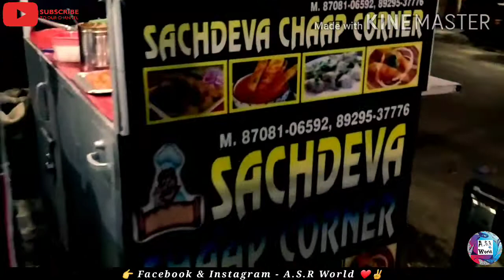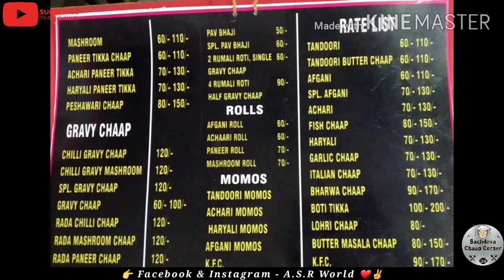Haryali Chaap 🤤 // Sachdeva Chaap Corner 😋 // Foodies Google Vlog Series 😍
So Here Is The Food Tip For Uh All 👇
Fry AnEgg In A Canning Jar Ring
Band For Camping Breakfast
Sandwiches Of English Muffins 💚

Sachdeva Chaap Corner Address 👇
Fateh Puri Chowk , Tehsil Camp , Panipat , Haryana - 132103

I Hope U Guys Liked The Video & If U Liked It 😍
To Make Ur Restaurant Featured On A.S.R World
To Join Our Foodies Google Family 💛